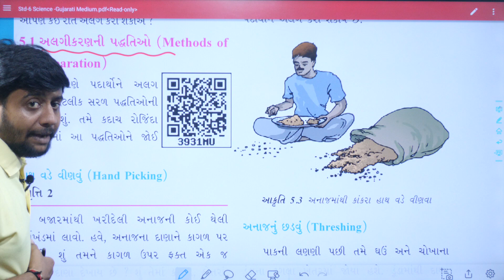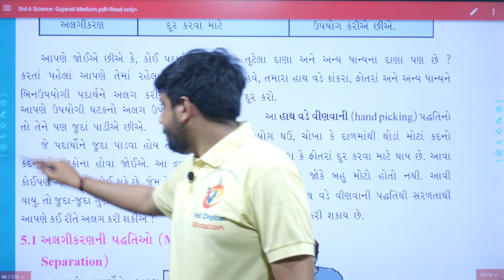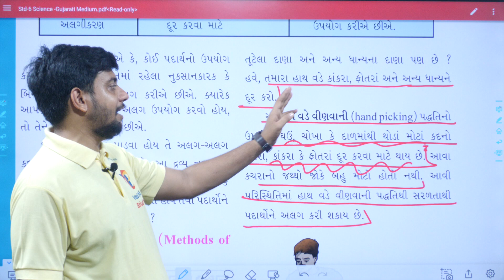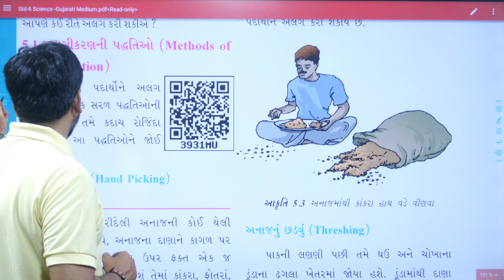Std 6 science chapter 5, Dhoran 6 vigyan chapter 5, ધોરણ 6 વિજ્ઞાન પાઠ 5, std 6 science ch 5,